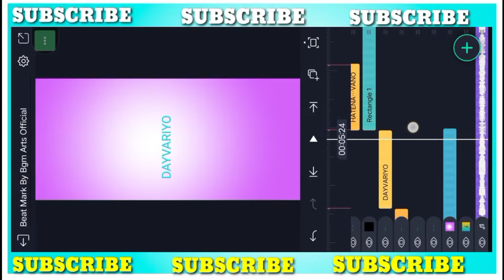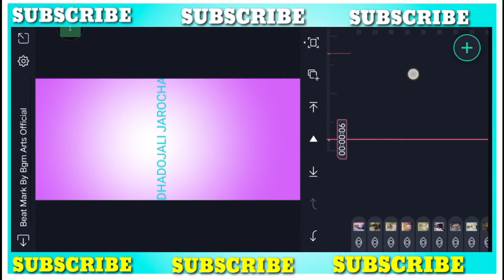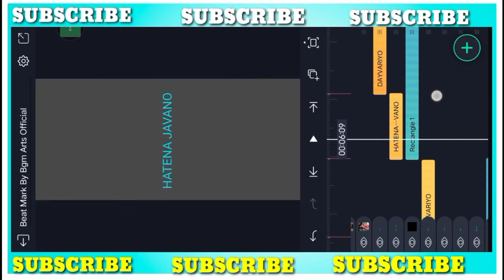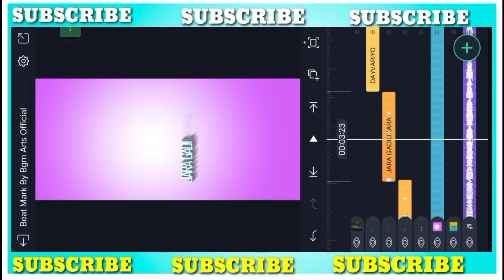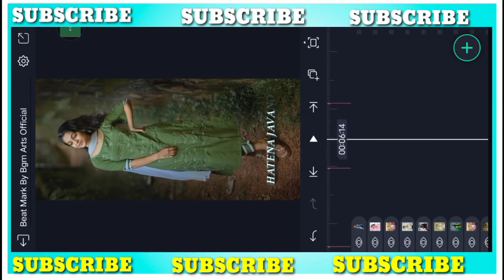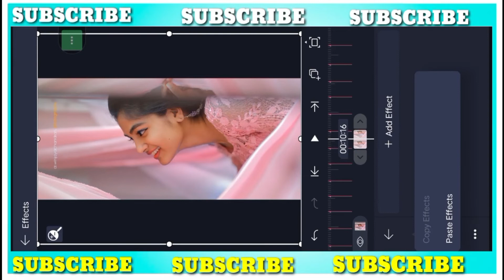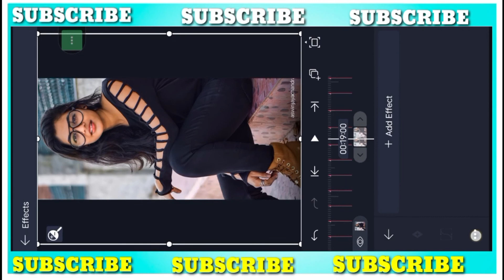Dhado|| daivariya || song WhatsApp status editing|| alight motion|| trending tutorials|| new 2022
Description
DOWNLOAD
🔰★★★★★BEAT SHAKE EFFECTS ★★★★★
🔗BEAT MARK PRESET  LINK ; 👇

🔹use headphones 🎧 for better music
🔸Turn on to post notifications
🔹Coment your feelings

➖➖➖➖➖➖ Important ➖➖➖➖➖➖➖

➤All My Content Free Of Cost

➖important ➖